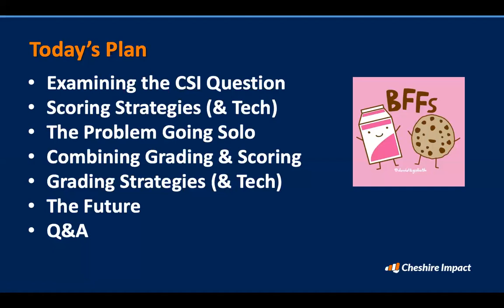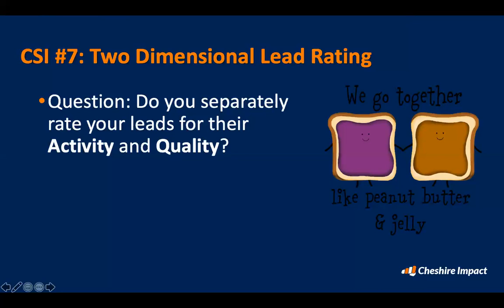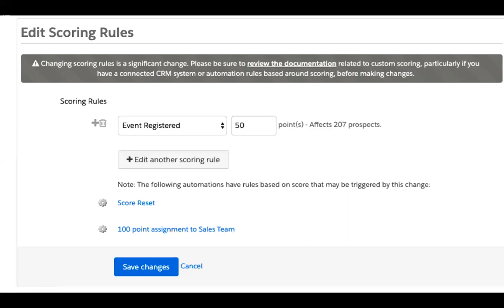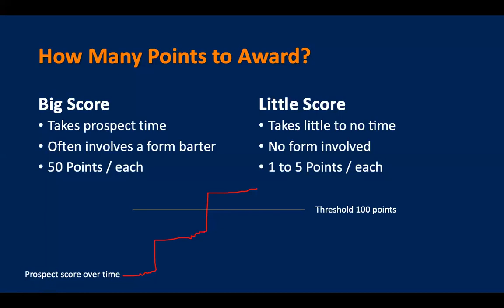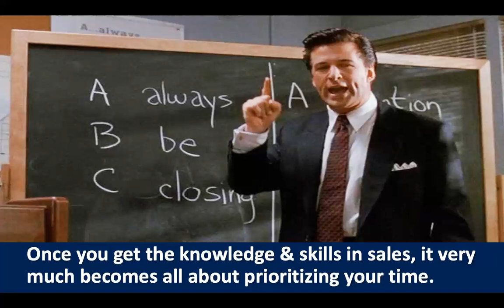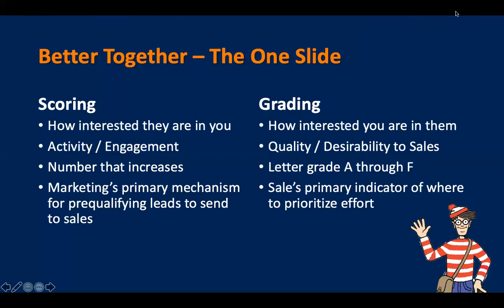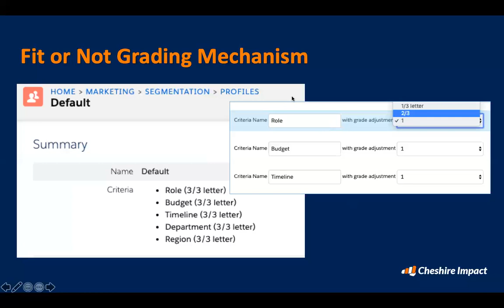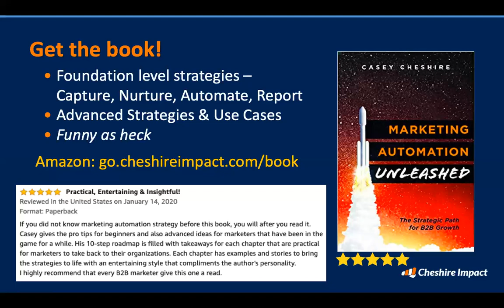Creating Grading & Scoring That Sales Loves!